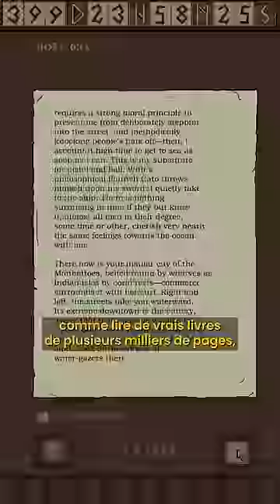Le jeu vidéo le plus long du monde 😵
Voici "The Longing" : le jeu vidéo le plus long du monde !